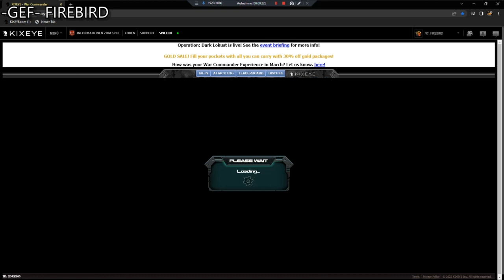DARKLOKUST Double Truble in a XP Challenge Ultra base ;) Made by FIREBIRD